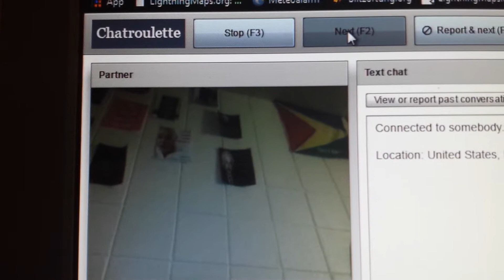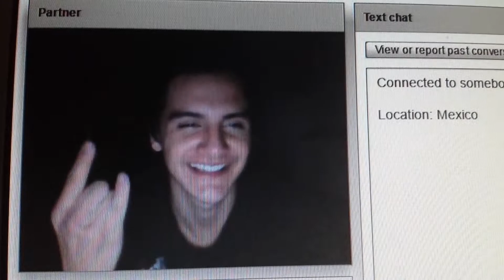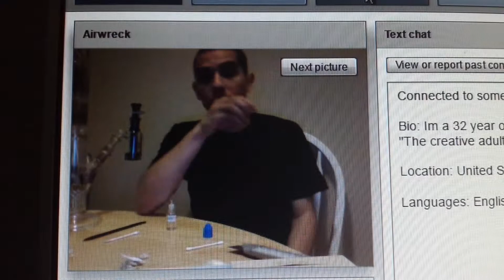idiots on chatoroulette 2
Artista idiots on chatoroulette 2